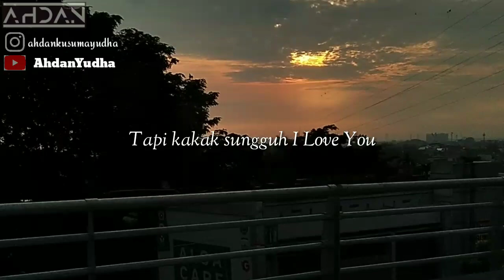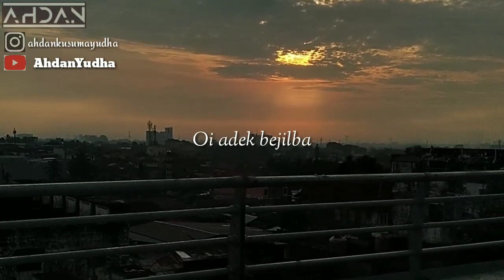Lagu adek Be Jilbab Ungu Yang Lagi Viral Versi Stasiun LRT Asrama haji - Jembatan Ampera Palembang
Oi adek be Jilbab Ungu
Cantik manis bak gulo madu
Udah lama kakak menunggu
Kakak siap untuk melamar mu

Kakak memang ni bujang buntu
Sibuk nian sibuk tak tentu
Bukan karena kakak tak laku
Karena kakak masih menunggu mu

Kakak selalu tetap bedo'a
Semoga adik sehat disana
Titip salam buat papa mama
Kakak siap jadi menantunya

Oi adek bejilbab ungu
Anggun nian bak putri malu
Niat kakak bukan buru-buru
Kakak takut kehilanganmu...

Semangat selalu menuntut ilmu
Agar cepat Lulus S1
Mama Papa tak sabar menunggu
Menunggu adek jadi menantu

Ini lagu khusus untuk kamu
Untuk adek yang kakak rindu
Bukan gombal bukan merayu
Tapi kakak sungguh I Love You..

Cantik manis ck gulo batu
Kakak siap jadi imam mu
Tinggal bedo'a Allah yang batu